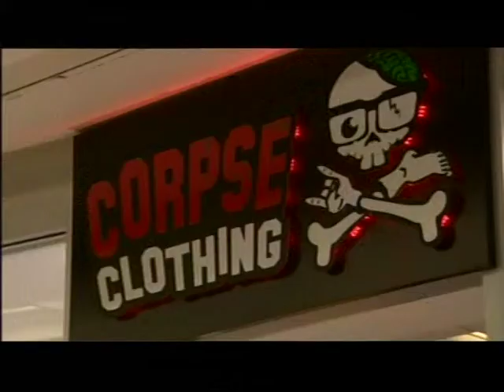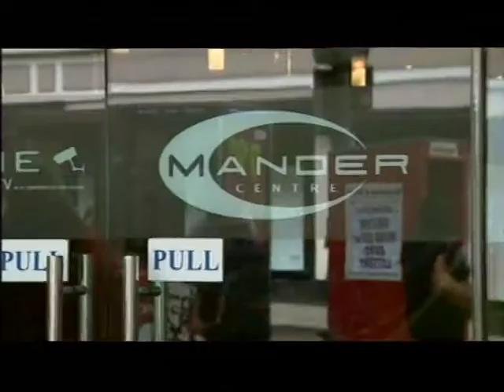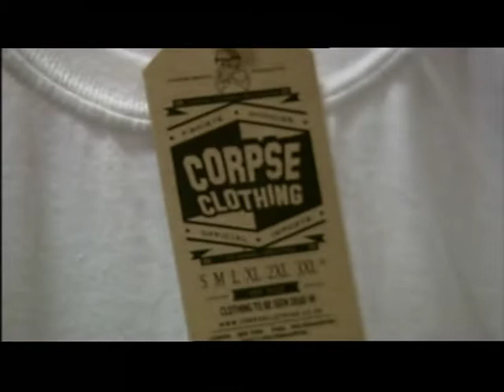Wolverhampton: Portas contest winner opens rent-free store